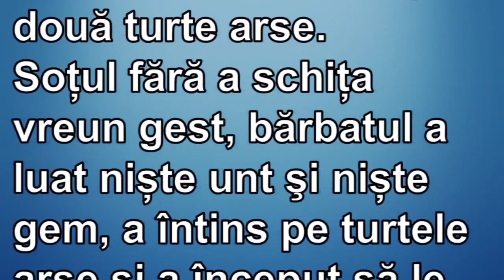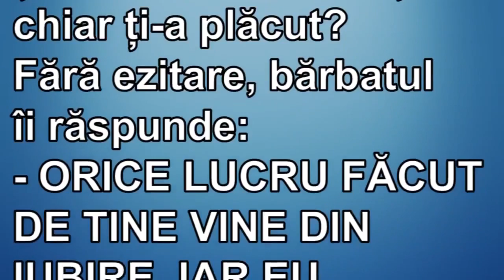FAMILIA, MERITA CITIT !